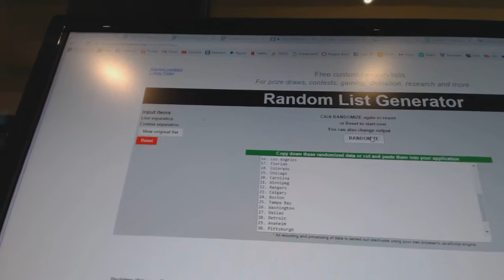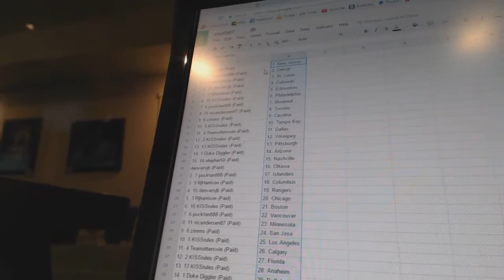Team Randoms - C&C GB #6967